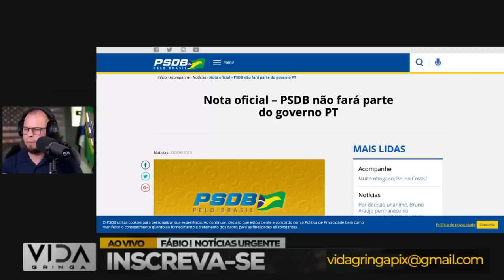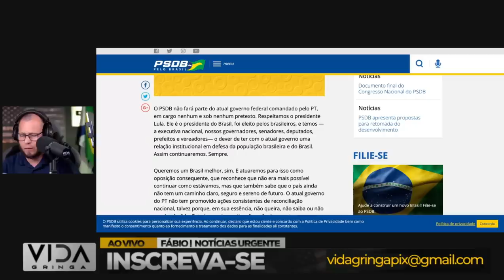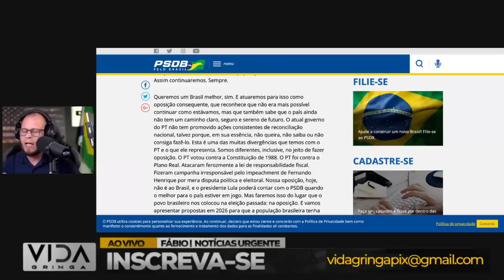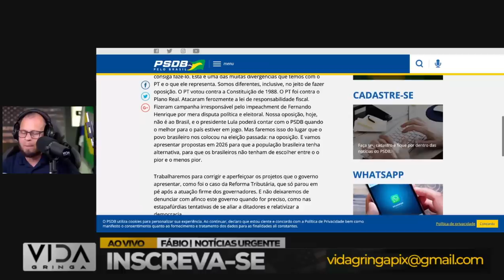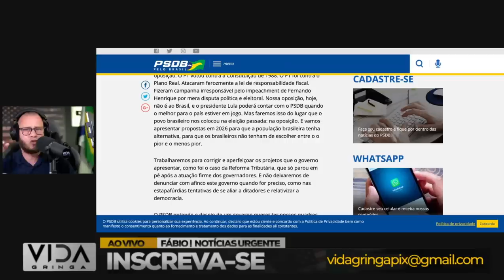Tensão Máxima‼️ Os Desafios que Podem Destruir o Lulismo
🔥 Tensão Máxima! Em nosso novo vídeo, mergulhamos nas profundezas da política brasileira para explorar os desafios que ameaçam o Lulismo. Nessa análise intensa e reveladora, examinaremos os obstáculos que podem levar à destruição desse movimento político.

A polarização política está em ebulição, e o Lulismo enfrenta uma encruzilhada crucial. Com acusações, reviravoltas e intrigas, o futuro desse regime político está em jogo.

Acompanhe-nos nessa jornada instigante enquanto revelamos os segredos que podem determinar o destino do Lulismo.